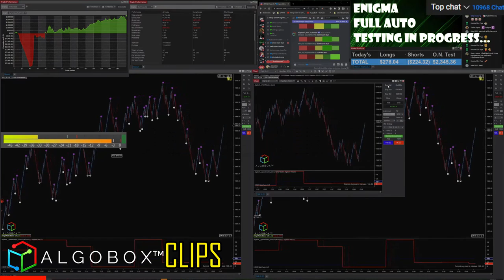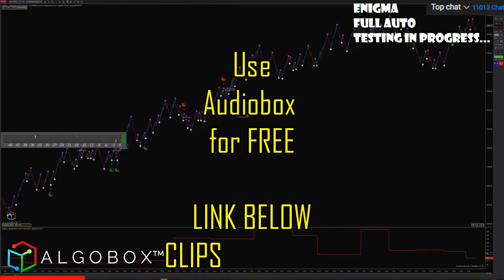Trading Without Charts?!?! AlgoBox FlowMaster AUDIOBOX Free Day Trading Indicator | Futures GOLD OIL